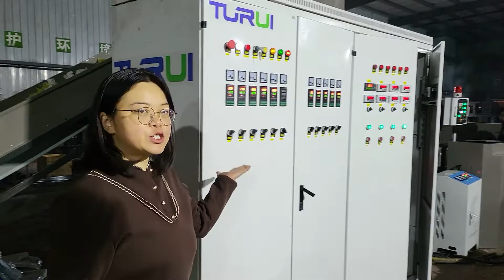Turuiplas Универсальный Гранулятор для пластика от Китая производитель с шредером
Гранулятор пленки,пп пвд пэд